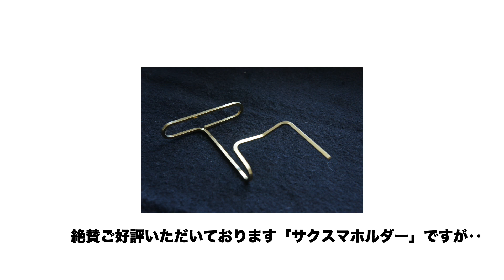間違いだらけのテナーサックス 第30回「間違いだらけのリコール」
ご好評頂いております「サクスマホルダー」ですが、ご購入されたお客さまより様々なアドバイスをいただき、商品の改善作業を行うこととしました。
ついては、商品の販売を一時的に中断し、またご購入済みのお客様には、返品、交換の対応もいたします。ご迷惑をおかけしますが、より良い商品をご提供するために、ご理解の程何卒よろしくお願いいたします！